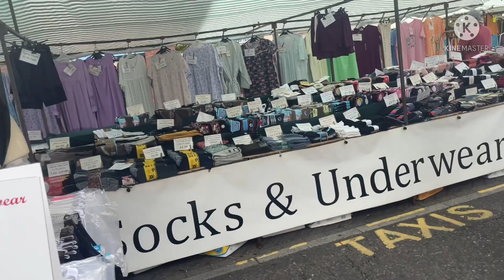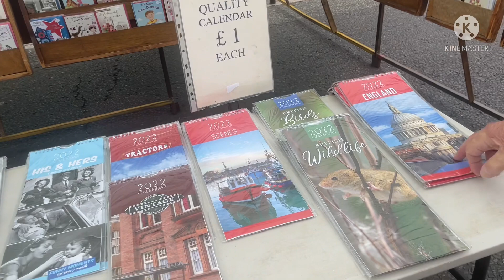เดินชมตลาดนัดตลาดนัดอังกฤษ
เดินตลาดนัด ตลาดนัดต่างแดน ตลาดนัดอังกฤษ DangEngland